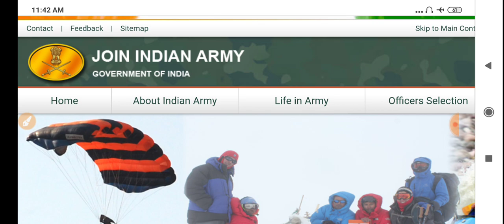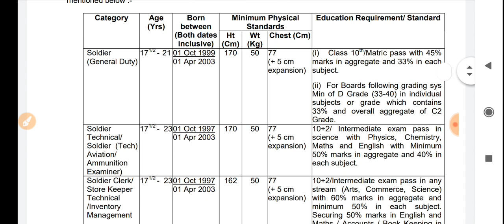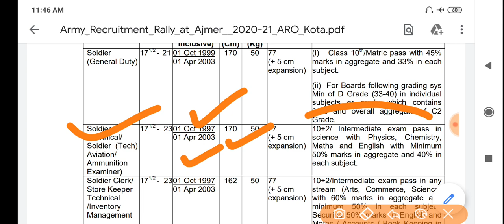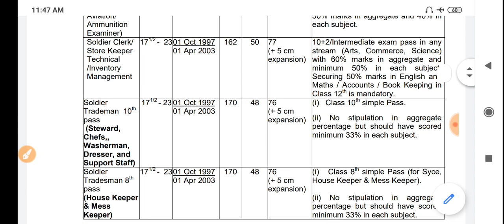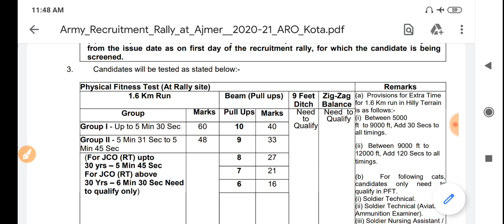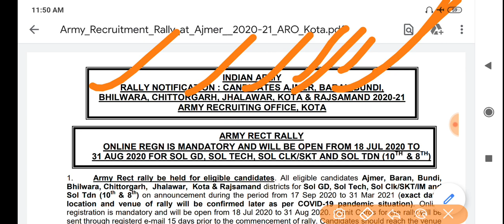Army Open Rally 2020 | army tour of duty vacancy 2020 | indian army tour of duty recruitment//Army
115 Infantry Battalion (TA) MAHAR
117 Infantry Battalion (TA) THE GUARDS
110 Infantry Battalion (TA) MADRAS
122 Infantry Battalion (TA) MADRAS
125 Infantry Battalion (TA) THE GUARDS
116 Infantry Battalion (TA) PARA
154 Infantry Battalion (TA) BIHAR

03 Engineer Regiment (TA)
158 Infantry Battalion (TA) (H&H) SIKH LI
103 Infantry Battalion (TA) SIKH LI
152 Infantry Battalion (TA) SIKH
150 Infantry Battalion (TA) PUNJAB
112 Infantry Battalion (TA) DOGRA
108 Infantry Battalion (TA) MAHAR
153 Infantry Battalion (TA) DOGRA
114 Infantry Battalion (TA) JAT

119 Infantry Battalion (TA) ASSAM
ta army open bharti 2020,ta bharti,ta bharti 2020-20,territorial army bharti 2020, zone 1 bharti 2020,ta zone 2 bharti 2020,ta zone 3 bharti 2020,ta zone 4 bh,ta भर्ती 2020-20,टेरिटोरियल आर्मी भर्ती,ta आर्मी,पर्देशिक